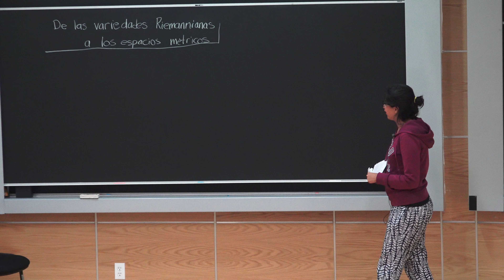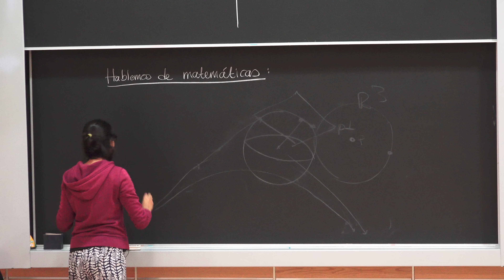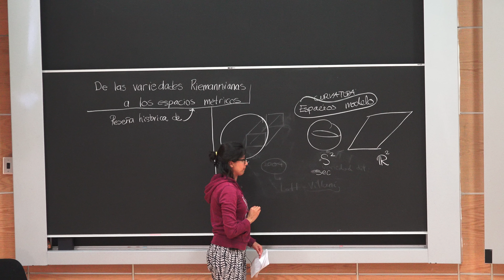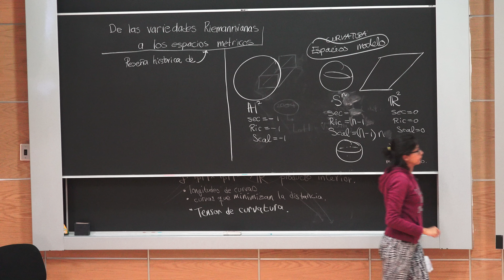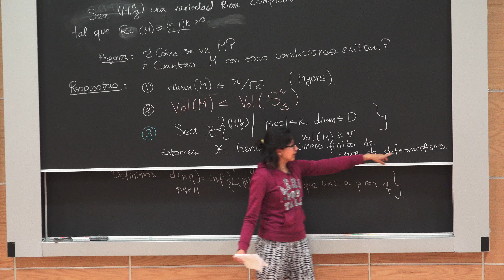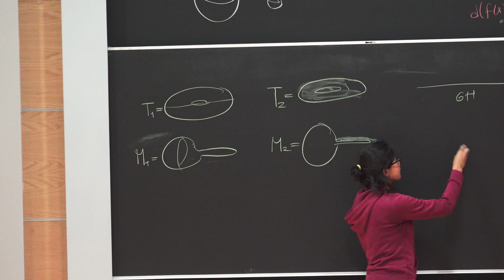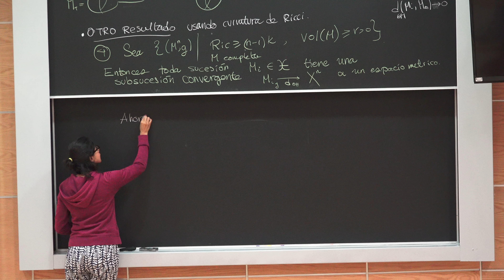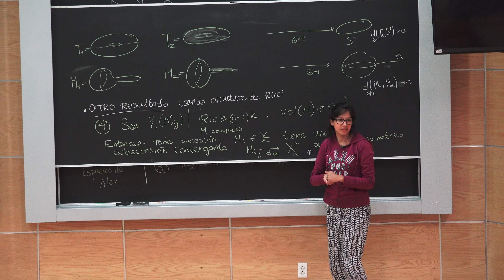De la geometría riemanniana al análisis geométrico (Raquel Perales)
De la geometría riemanniana al análisis geométrico

Plática dada por Raquel Perales (Instituto de Matemáticas de la UNAM) en el 2º Encuentro Nacional de Jóvenes Investigadores en Matemáticas, México 2018 (ENJIM) el lunes 19 de febrero del 2018 en el Auditorio Alfonso Nápoles Gándara del Instituto de Matemáticas de la UNAM

Resumen:
A finales del siglo XIX y principios del XX surgió la noción de variedad. Apareció entonces la geometría diferencial y, en particular, la geometría riemanniana. En sus aproximadamente cien años ha dado muchos resultados; entre ellos, demostraciones de conjeturas famosas. La herramienta que la geometría riemanniana empezó a usar cada vez más fue el análisis. Así nació el análisis geométrico. El propósito de esta plática es mostrar varios ejemplos de estos sucesos histórico-matemáticos

Cartel del 2º Encuentro Nacional de Jóvenes Investigadores en Matemáticas (ENJIM)

Página del 2º Encuentro Nacional de Jóvenes Investigadores en Matemáticas (ENJIM)

Album de fotos miniatura de los videos del 2º Encuentro Nacional de Jóvenes Investigadores en Matemáticas (ENJIM)

Rodrigo Cruz quien grabó la plática